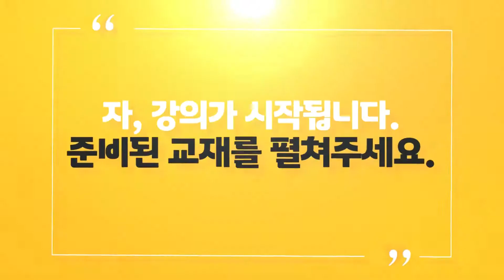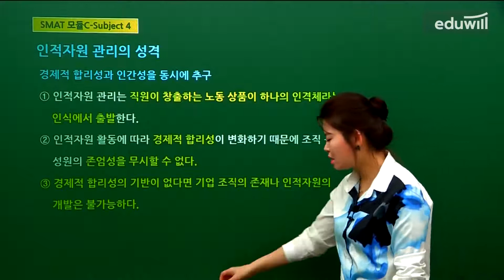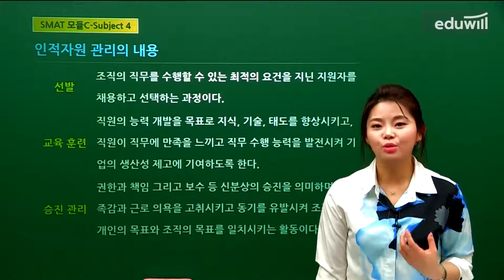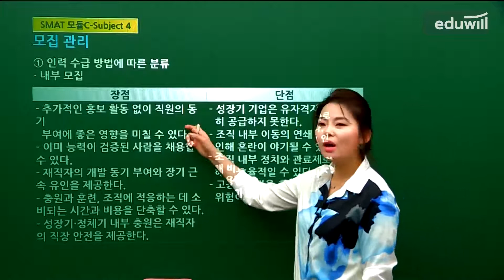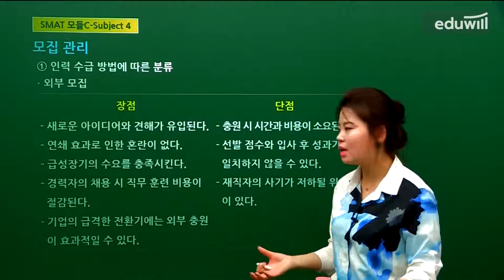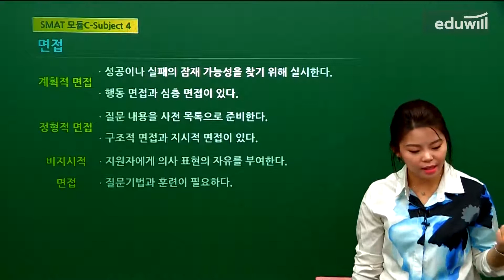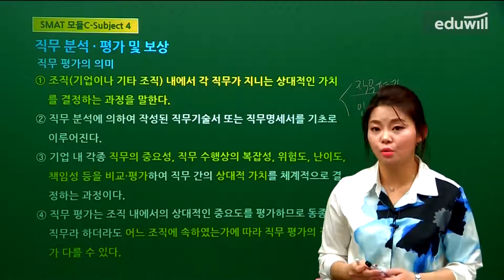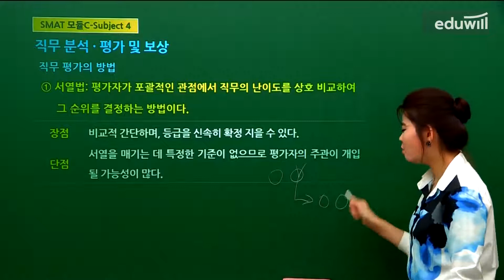4강-①│2020 SMAT 모듈C 핵심요약 특강│박정아 강사│에듀윌 자격증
에듀윌의 유료강의, 합격비법, 학습법이 궁금하다면?
에듀윌 유튜브 채널 구독하고 꼭 합격하세요💛

서비스직 취업/승진을 준비하는 수험생을 위한!
SMAT를 단기에 취득하고 싶은 수험생을 위한!

국가공인 SMAT 모듈C 핵심요약 특강
- 단기 합격을 위한 과목별 학습전략 제시
- 출제기관이 제공한 모의고사 2회분의 상세한 해설까지!